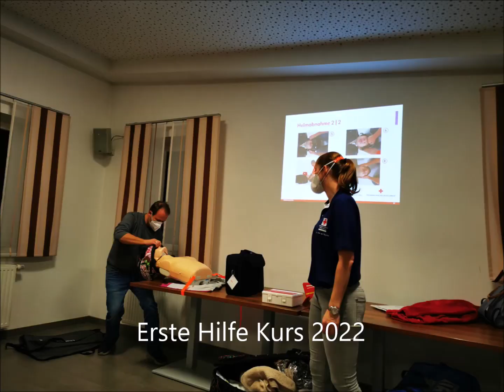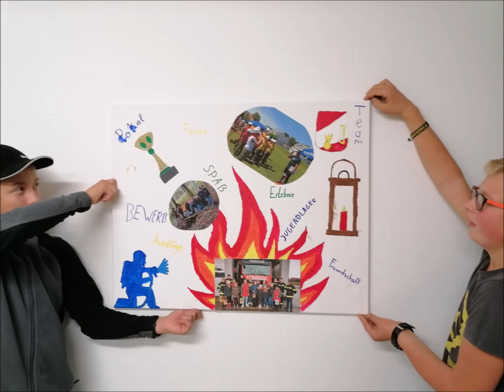Jahresrückblick, Einsätze, Year in review Fire Brigade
Das Video zeigt den Jahresrückblick der Freiwilligen Feuerwehr Traxlham.